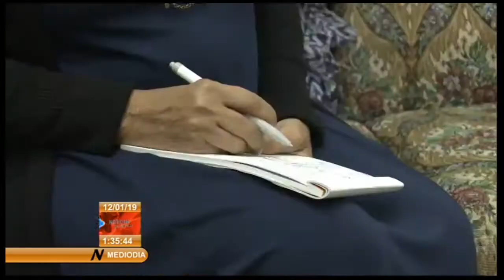Premio Nacional de Teatro 2019 a Herminia Sánchez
El Premio Nacional de Teatro 2019 fue otorgado a Herminia Sánchez, fundadora de Teatro Escambray y quien fuera miembro del Teatro Nacional, Conjunto Dramático Nacional y Teatro Estudio en los años cincuenta y sesenta. Herminia nació en Barcelona, España, en 1923 y es egresada del seminario de Artes Dramáticas de la Universidad de la Habana de los años 50.